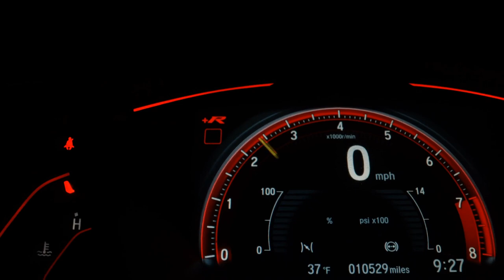CHEVROLET PRISMA - 2016 - Santo André/SP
Veículo: CHEVROLET / PRISMA 1.4 MPFI LT 8V
Ano: 2015/2016
Combustível: FLEX
Portas: 4 PORTAS
Câmbio: Automático
Cor: BRANCA
KM: 38.000

✅ Air Bag
✅ Alarme
✅ Ar Condicionado
✅ Ar Quente
✅ Direção Hidráulica
✅ Encosto de Cabeça Traseiro
✅ Freio ABS
✅ Rádio
✅ Travas Elétricas
✅ Vidros Elétricos
✅ Kit Multimídia
✅ Trio Elétrico
✅ Entrada USB
✅ Controle de Som no Volante
✅ Bluetooth
✅ Porta Copos
✅ Console Central
✅ Rádio USB
✅ Som Original